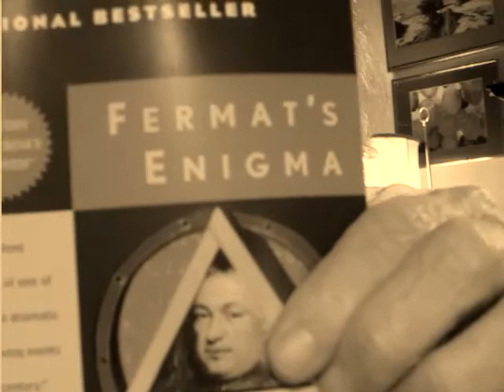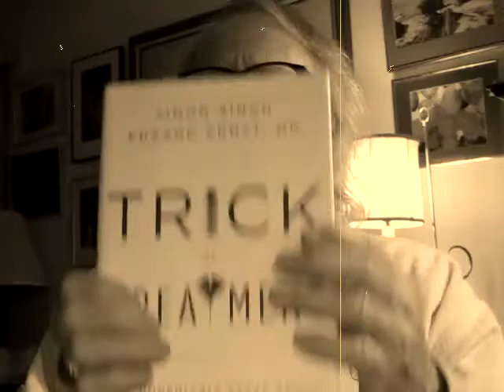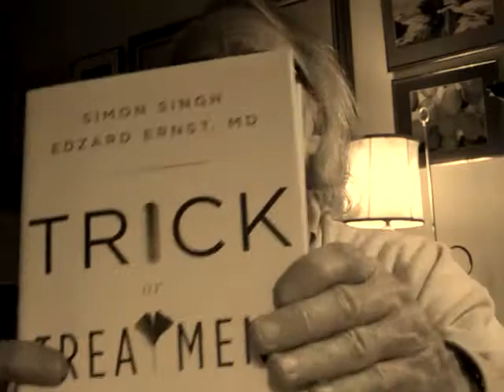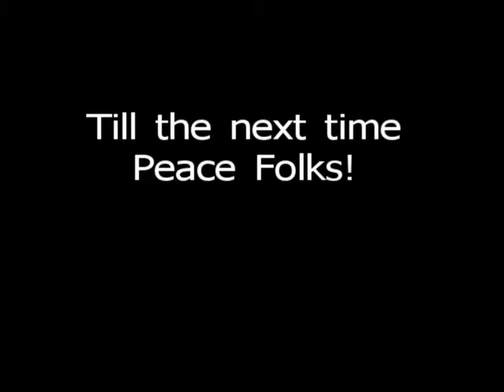BRC #125 (2) Singh vs BCA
Simon Singh, an internationally known scientist, is being sued by The British Chiropractic Association.
Please take a look at my favorites. Just posted two about Simon Singh.
Regards,
George